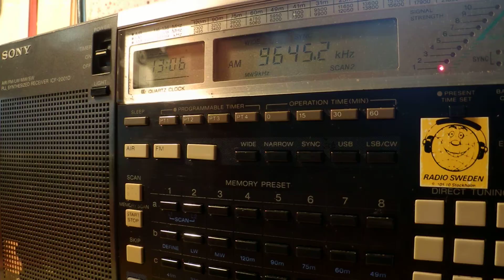23 07 2014 KBS World Radio in Russian to CeAs 1304 on 9645 Kimjae